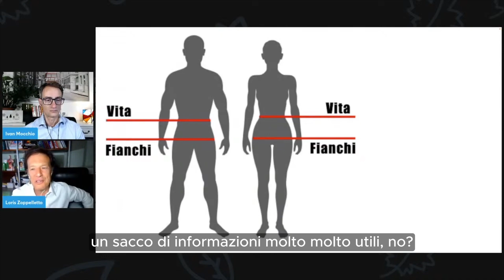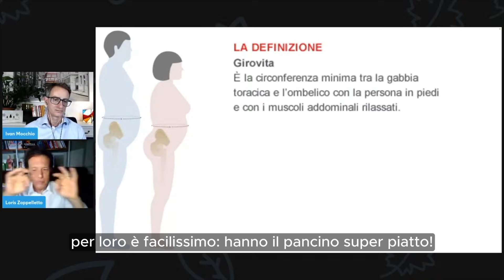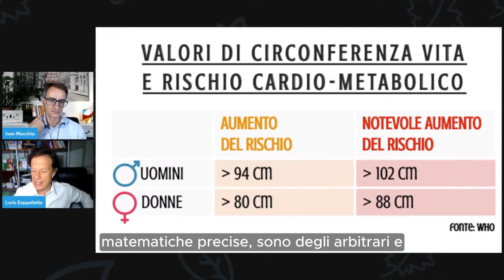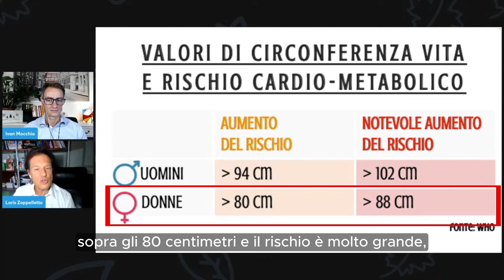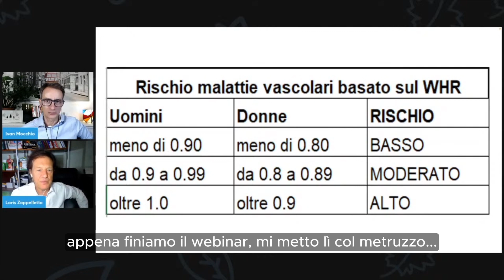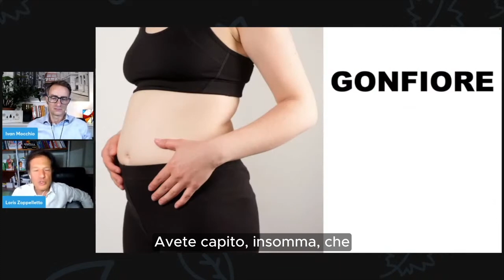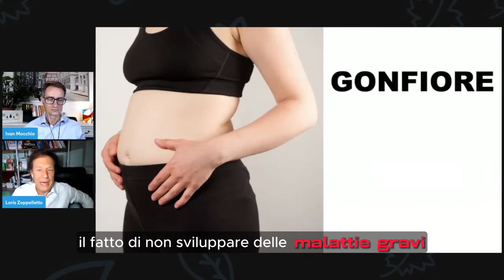MISURE per la SALUTE: il rapporto vita/fianchi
Ecco un "giochino" per misurare la tua salute: prendi un metro da sarta, di quelli morbidi, e misura la circonferenza della tua vita e la circonferenza dei tuoi fianchi. Facendo una semplice divisione tra queste due misure, potrai sapere se la tua salute è buona, o se, al contrario, corri il rischio di sviluppare la sindrome metabolica e altri disturbi. Guarda il video per sapere i dettagli di queste misure.

Per sapere come migliorare la tua salute e ritrovare il tuo peso forma, PRENOTA QUI una consulenza gratuita

PROGRAMMA MICROBIOMA
👉 CONTATTACI X AVERE MAGGIORI INFORMAZIONI